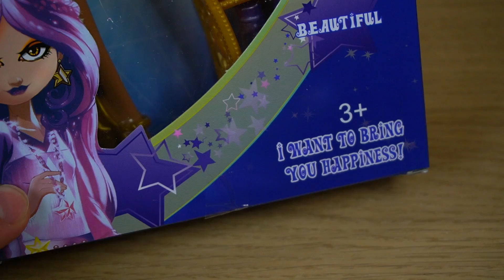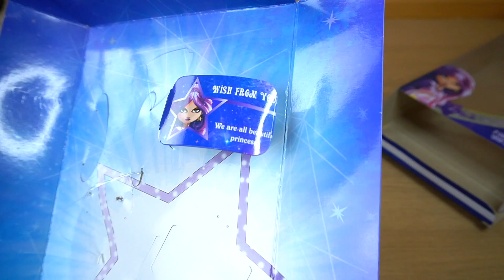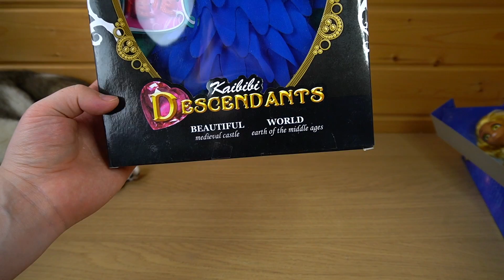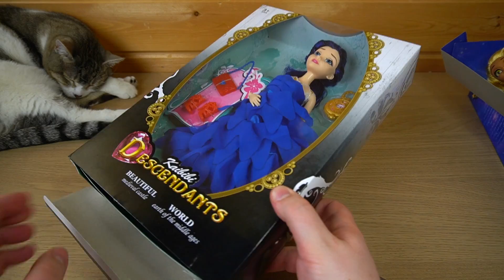не ЗОЛУШКА и не АЛИСА в стране чудес куклы аналоги